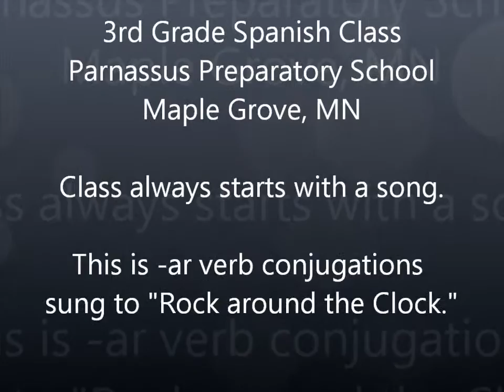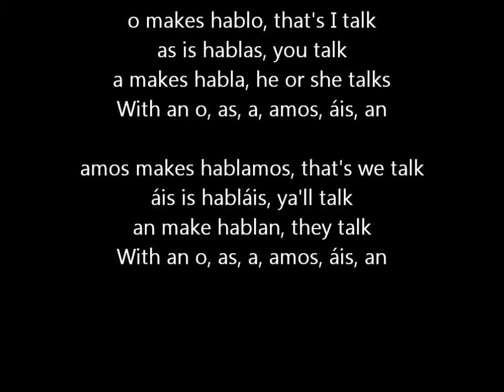-ar Verbs Rock Around the Clock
Conjugate Spanish -ar verbs